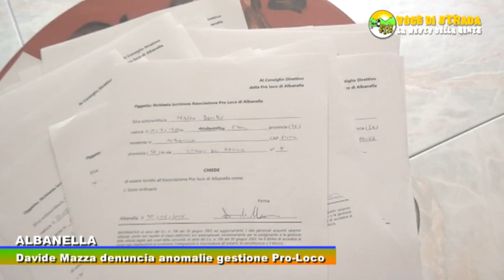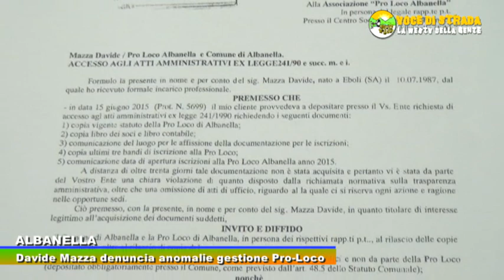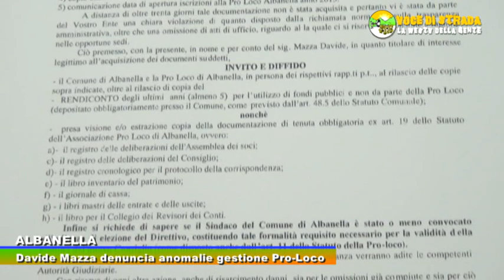Voce di strada - Albanella, Davide Mazza denuncia anomalie gestione Pro loco